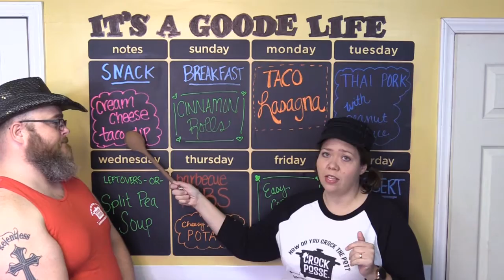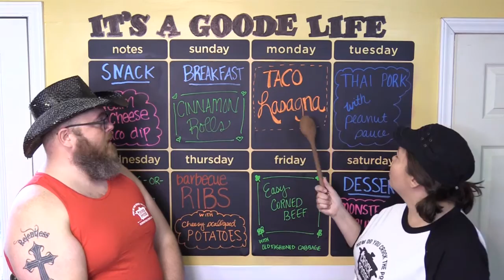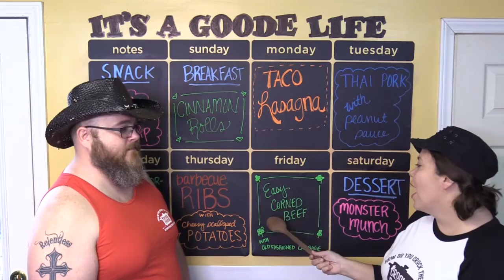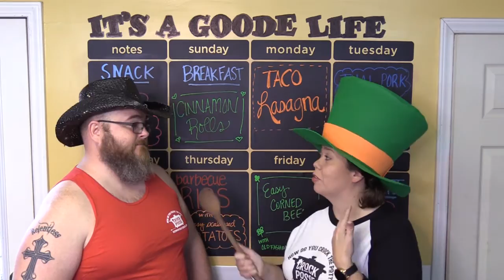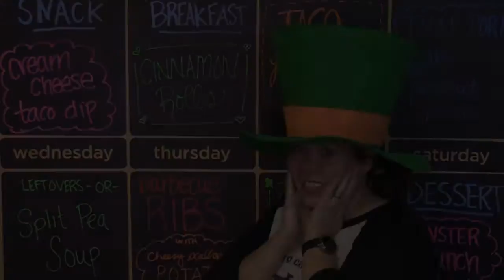Weekly Chat: Should You Buy a Ninja Slow Cooker/Will There Be More Instant Pot Recipes?/Weekly Menu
This week we discuss the new format of the weekly chat. We also discuss whether or not to buy a Ninja Slow Cooking System. We talk about the future of Instant Pot Recipes on the site. And we also discuss our weekly menu.

Crock Posse Provides- WOOOHOO!!!

2017 Winter T-shirts!

Vote in this week's battle!

Fan Mail:
Contest Rules:

Mini Casserole Crock Winner was drawn randomly on 2-28-17. Prize will be shipped to continental U.S. only. Must be 18 to enter. If initial winner does not respond within 48 hrs, a new winner will be randomly selected from the comments on this video.

This channel and RecipesThatCrock.com will use contact information solely to inform the winner of the contest and to gain their Continental U.S. mailing address to ship the product described in the contest.

Winner has 48 hours to respond with a shipping address before a new winner will be chosen at random.